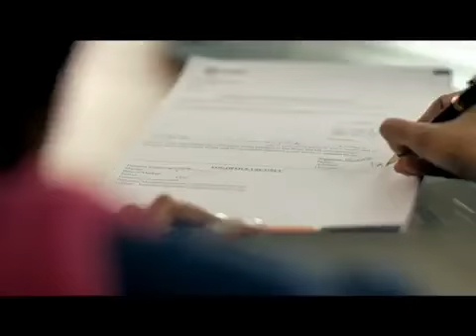NBP | Cash and Gold | Ad Film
Production: Morango Films
Produced By: Omair Haider
Line Producer: Abdullah Khan